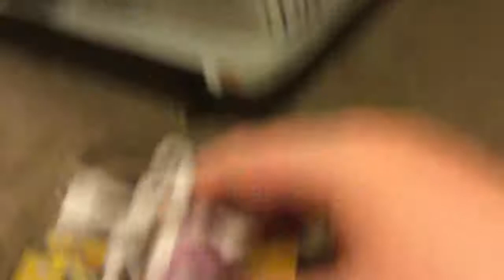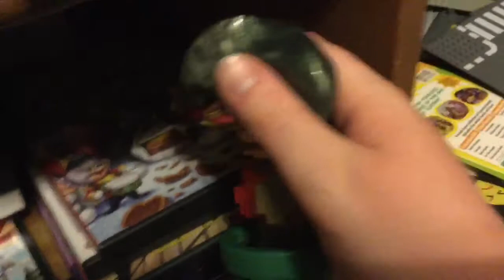Amiibo world: infinite warfare